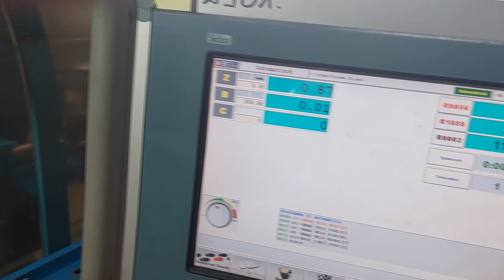BEMA SER 12 x 6 N Electronic Tube End Forming Machine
You are looking for a used machine? Then you might be interested in this used machinery offer: BEMA SER 12 x 6 N Electronic Tube End Forming Machine. Find more machine tools and other used metalworking, woodworking and plastics processing machinery Surplex is your reliable partner for the sale and purchase of used machines in Germany.